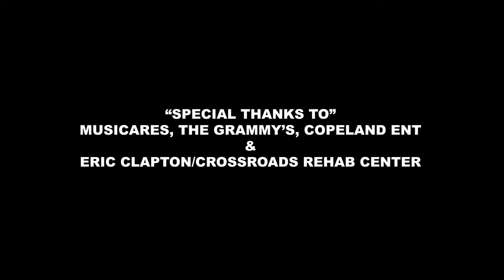Dirt Miller | D1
A Copeland Entertainment Production
Written by: Dirt Miller
Produced by: Max Di Carlo / Dirt Miller

D1

VERSE 1
So tell me now nothing if ventured nothing gained
Then why have I tried so goddamn hard just to swallow all this pain
Nothing of the kind, put my money where my mouth is I’ll take the stride
I’ve lived a rough and rowdy life and all that that been said
It feels like death warmed over me intent to kill
I am the fire to the fuel

PRE CHORUS
Like hell I’ve tried surely I’ve paid the price
Prolonged the agony, pulling teeth to get it right

CHORUS
Oh with good grace I can face this
And ohh I’ll wipe my slate no more fakin
And oh maybe with faith I can make it
Cause I can’t take this anymore

VERSE 2
I’ve got one foot in the grave
I’m off the mark to cheat my fate
Well I’ve seen the fire, watched the ashes rise in smoke
That’s all she wrote, I’ve lost control

(INFOMERCIAL SECTION BELOW)
Are you a musician with an extreme drug or alcohol problem? Tired of waking up in the morning  feeling like a big ass truck ran you the fuck over? I was too, but thanks to Musicares and a village of other people I was able to get my shit together and so can YOU! So if your sick of all the BULLSHIT you have been putting yourself through but don't know where to start with getting sober... THEN CALL CONTACT MUSICARES HOTLINE

Song Written by: DIRT MILLER
Video by: @DIANNECOPELANDPHOTOS ( INSTAGRAM)
Edited by: DIRT MILLER

(EXTENDED SPECIAL THANKS)
HUGE THANKS TO ALL THOSE WHO HAVE IMPACTED ME IN A POSITIVE WAY "YOU KNOW WHO YOU ARE"

COPELAND ENTERTAINMENT
DIANNE COPELAND